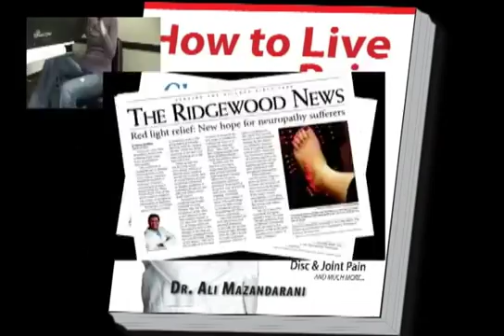KNEE PAIN DOCTOR OSTEORELIEF ARTHRITIS TREATMENT CENTER WALDWICK RAMSEY MAHWAH BERGEN COUNTY